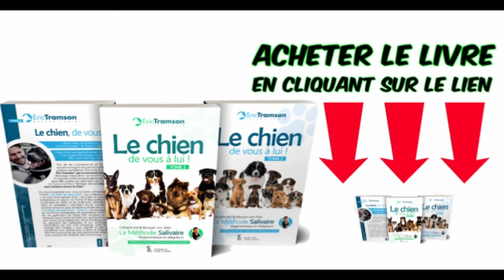COMMENT DRESSER MON CHIEN MALINOIS MORDEUR ET CASTRER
Donner l'ordre pas bouger pas toucher et venez lire mon article sur la castration via mon site internet , il est tellement facile de devenir éducateur canin voici la vidéo de test évaluation du chien malinois lexus a eu des réactions similaires;

Tout savoir sur le berger belge malinois venez lire l'article sur ce blog

Comment éduquer ou rééduquer son chien par l'éducation canine, le dressage, savoir le caractère de MALINOIS dont les propriétaires de chien sont venus de toute la France mais aussi de l'étranger dans le centre de formation canin d'eric Tramson. Vous possédez un chiot ou un chien de race Malinois et recherchez un éducateur canin  car votre chien présente des troubles du comportement comme par exemple chien agressif, chien méchant, chien hyperactif, chien sociopathe, chien mordeur, chien sourd, chien dangereux, chien dominant, chien qui tire en laisse, chien qui aboie, chien qui est incontrôlable  etc...

Le malinois est l'une des quatre races de chiens de berger belges. C'est le plus rustique et le plus utilisé des chiens de berger belges dans les disciplines comprenant du mordant. Il doit son nom à la ville de Malines.
Caractère : souvent attentif et obéissant, joueur, intelligent
Poids : De 20-25 kg (F), 25-30 kg (M)
Nom scientifique : Canis lupus familiaris
Rang : Race
Classification supérieure : Chien
Oreilles : pointues et dressées, de couleur foncée ou noire
Poil : court

Comment éduquer un  berger belge malinois ?
Comment dresser un berger belge malinois
élevage, race, caractère du berger belge malinois
tarif éducation  berger belge malinois
Elevage de berger belge malinois
Ou trouver un berger belge malinois
Dysplasie du  berger belge malinois et ses maladies
Comment éduquer un chien ou chiot de race berger belge malinois

Vous avez besoin d'un éducateur canin ou d'un dresseur de chien et chiot contactez eric tramson via son site internet ou consulter le blog